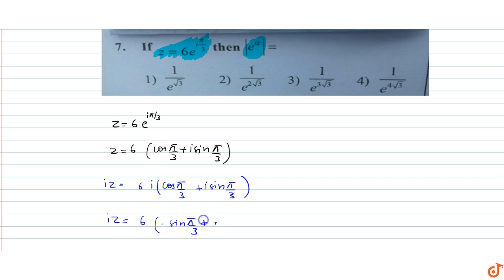If `z=6e^(ipi/3)` then `|e^(iz)=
To ask Unlimited Maths doubts download Doubtnut If `z=6e^(ipi/3)` then `|e^(iz)=|`